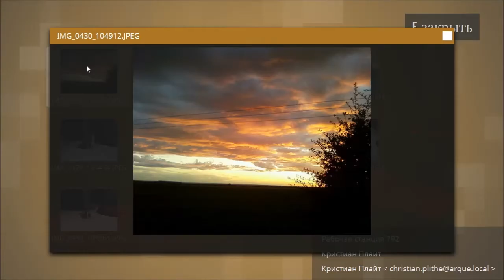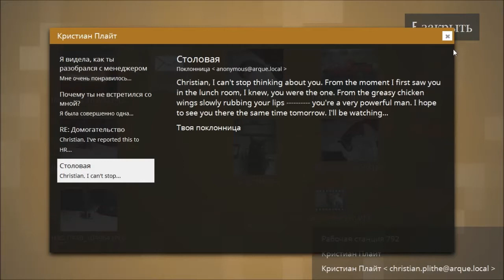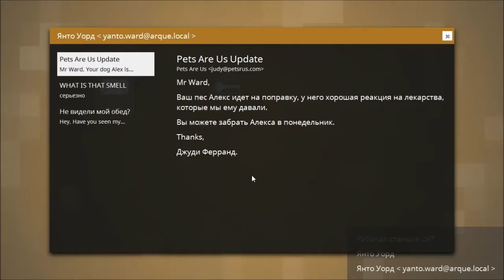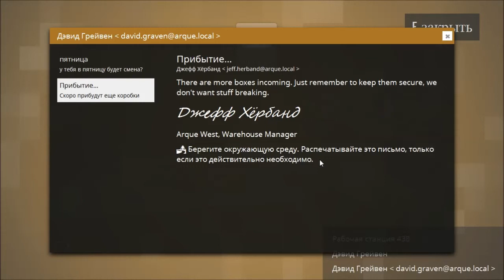ESTRANGED ACT I часть 3[Лаборатория]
Привет дорогой зритель!!!Спасибо что зашел посмотреть это видео,если вдруг оно тебе понравилось,не стесняйся поставь лайк.Также, ты можешь подписаться на мой канал чтобы не пропустить новые еще более интересные видео.На этом всё.Желаю приятного просмотра!